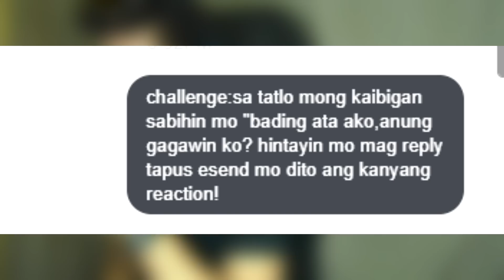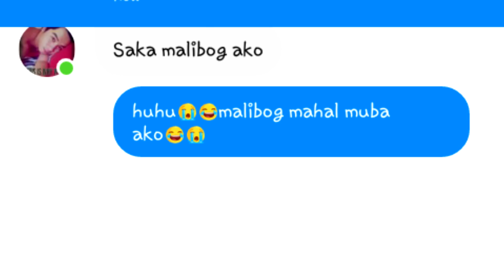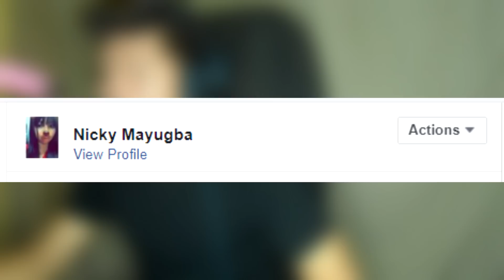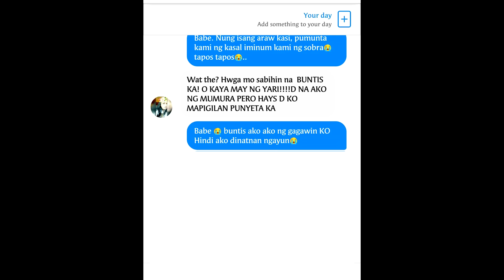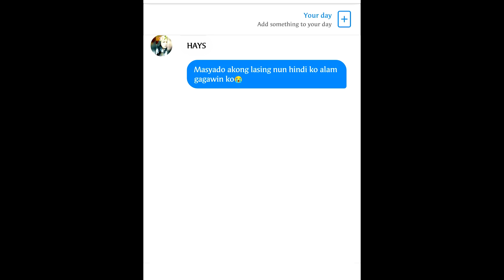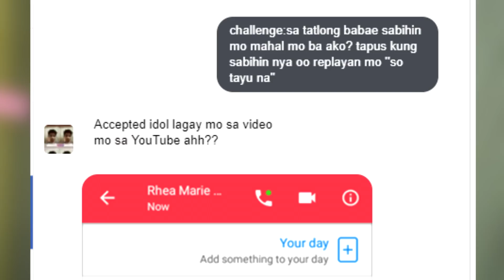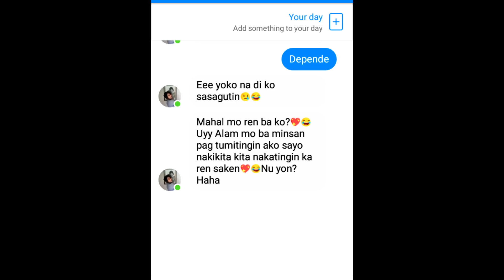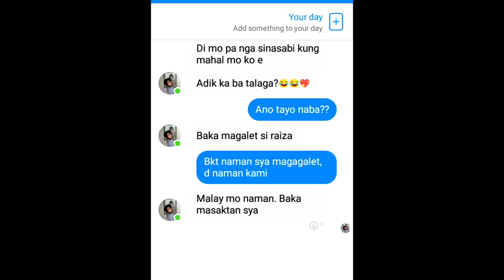YALU_OK TEXT CHALLENGE PART2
NEW CHALLENGE! ITO NA YUNG MGA CHALLENGE nyu!

I’m a 18 year old kid living in bacolod. I make comedy vids, travel a lot,